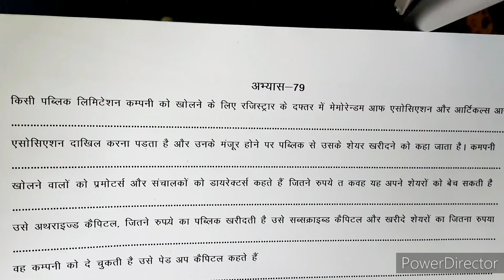Hindi Steno Exercise 79 with Easy Dictation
shorthand shorthandoutlinesHello to all of you thanks for watching my channel in this video I explain you advance rules of shorthand that is how to SHORT THE SHORTHAND WORDS AND WRITE WORDS EASILY to write it fluently to chaliye dekte h kaisa work karta h y rule... aapki stenography m ar kaise badata h ye aapki speed.

Disha Computer Shorthand Classes
Shorthand related information

shorthand hindi,
शॉर्टहैंड, आशुलिपिक,
हिंदी शॉर्टहैंड,
Sakentik bhasha,
Rishi pranali,
 Rishipranali,
Crpf steno,
Shorthand typing,
Shorthand hindi,
Steno experts,
Hindi shorthand or steno,
Shorthand

ALWAYS BEST OF LUCK FOR FUTURE.